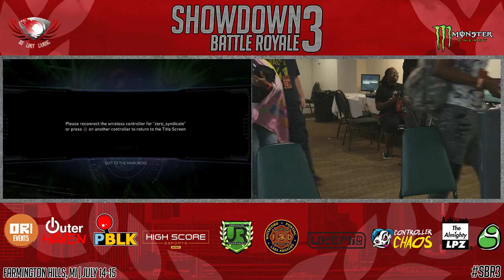Showdown Battle Royale 3 Injustice 2 Grands Finals Emperor Eevee (W) vs Last laugh (L)